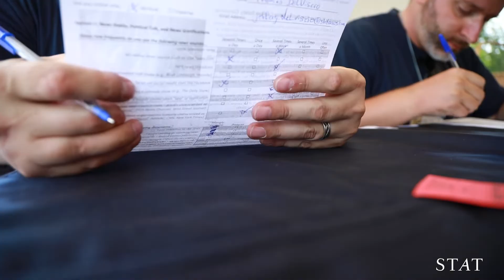Twins are incredibly important to science. Here's why.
Twins, especially identical ones, are crucial for all kinds of scientific research. Two twin reporters find out what that is at the biggest gathering of multiples in the world.